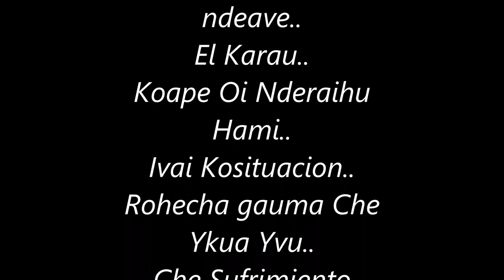Mino Gomez Y Los Triunfadores Carapegueños.. Che raihu haora